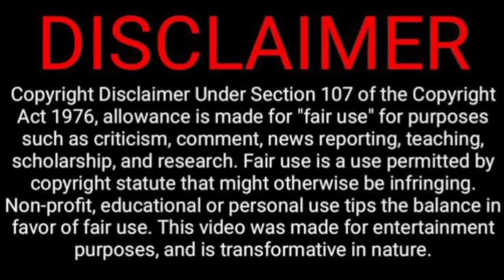Johnny Depp Joelle Rich | They are dating | Are poles apart quite a shock. Latest New 2022